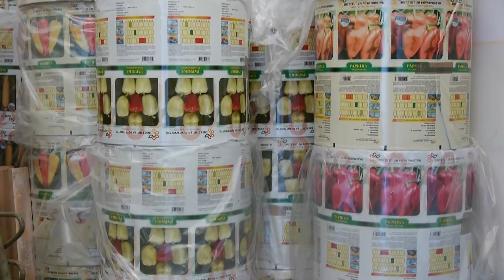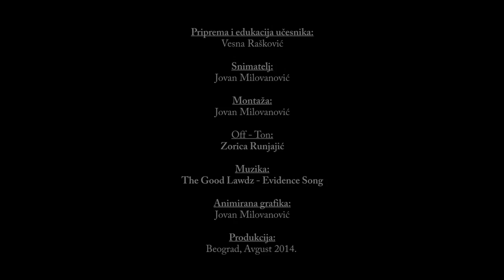Institute for vegetable crops from Smederevska Palanka